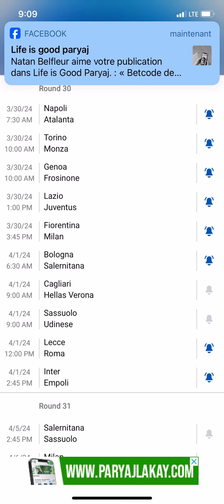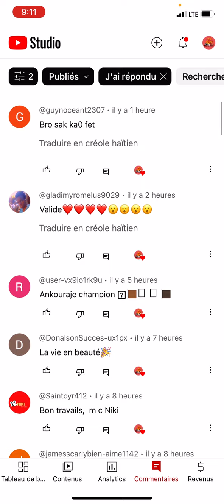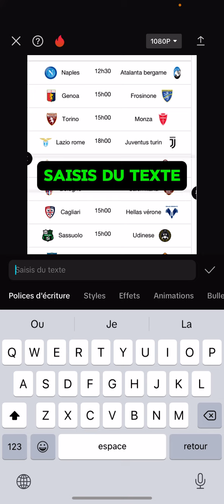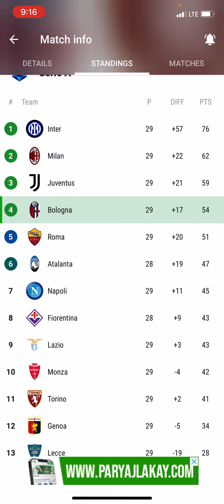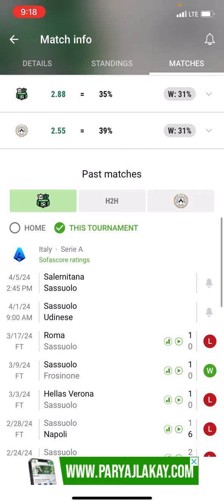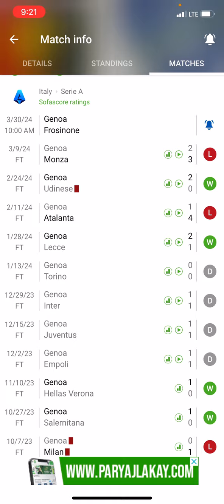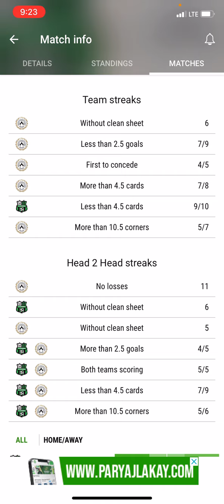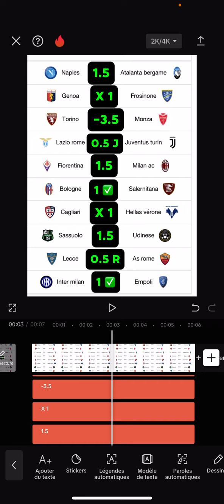Betcode demain an lage